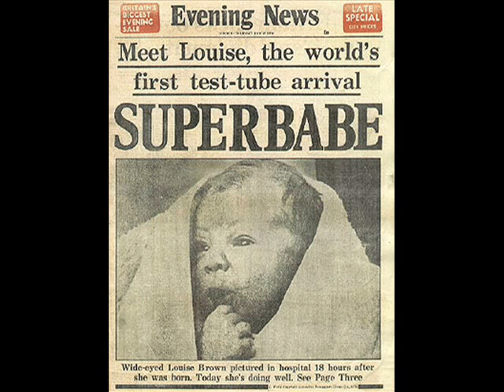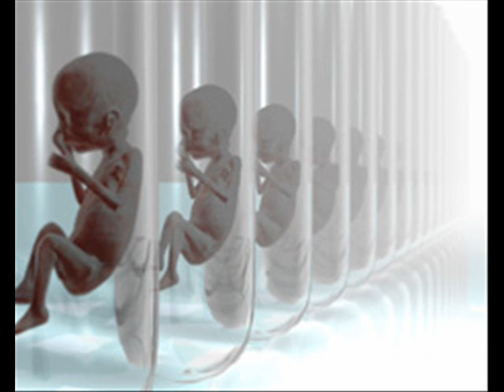055 BEBES PROBETA, TEST TUBE BABIES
OUR LADY OF THE ROSES MARY HELP MOTHERS.
PLEASE READ AND PAST DOWN THESE MESSAGES.